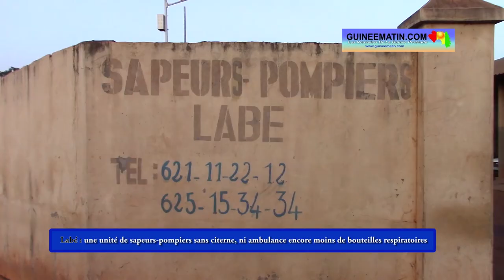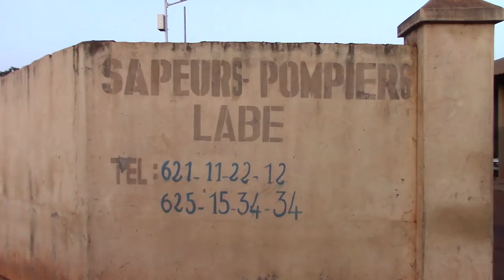Pas de citerne, pas d'ambulance... SOS pour les sapeurs-pompiers de Labé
L’Unité des Sapeurs-pompiers de Labé est confrontée à d’énormes difficultés liées au manque de citerne d’incendie, d’ambulance d’évacuation de victimes vers les centres hospitaliers et de bouteilles respiratoires pour la recherche de personnes noyées, rapporte un correspondant de Guineematin.com en Moyenne Guinée